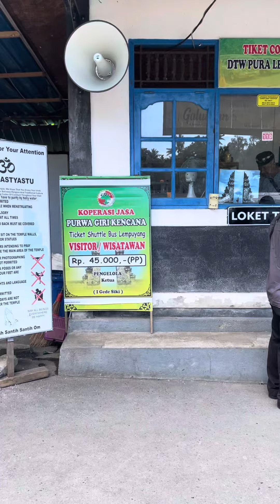Tutorial Menuju ke Pura Lempuyang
Tutorial menuju ke Pura Lempuyang. Kalau berwisata ke Pura Lempuyang ataupun ke tempat wisata manapun, kamu wajib mematuhi semua aturan yang ada disana ya guys 😉

Paket Wisata Bali, Bulan Madu di Bali.
Kalian bisa pesan ke bisa juga buat pemesanan di